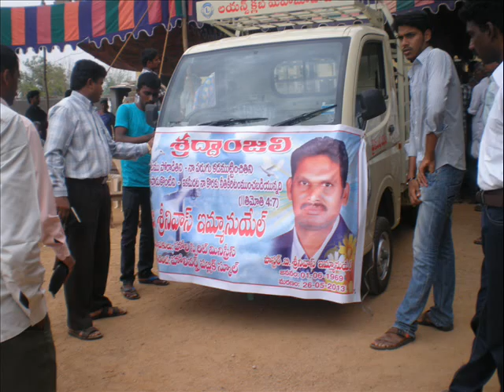B S EMMANUEL GARU MEMORABLE|| FOUNDER OF HOLY SPIRIT MINISTRIES